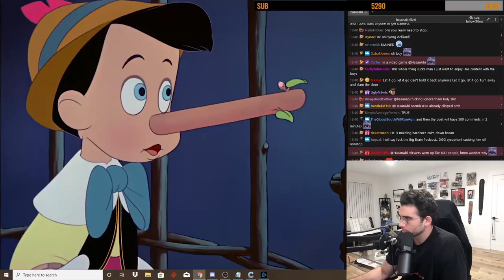what a liar, dude